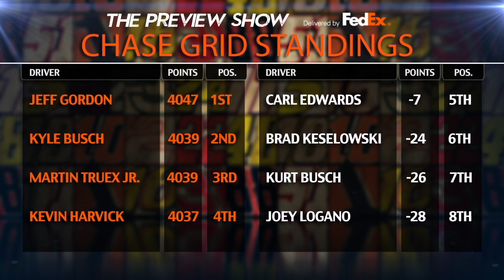Preview Show: Texas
Hosts Marty Snider and Chris Rice examine the continuing drama between Matt Kenseth and Joey Logano after the wreck at Martinsville, talk about Jeff Gordon's win and look ahead to the racing at Texas Motor Speedway.